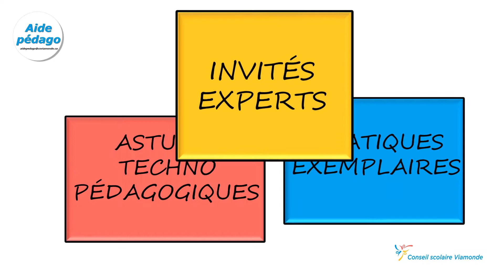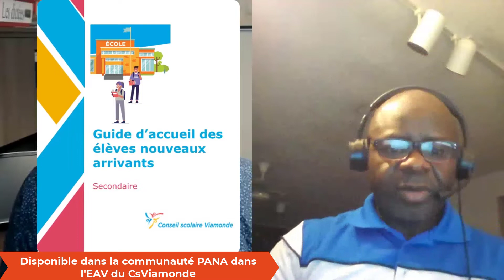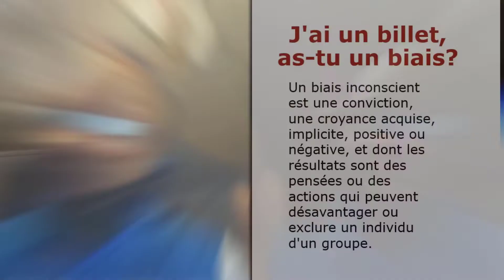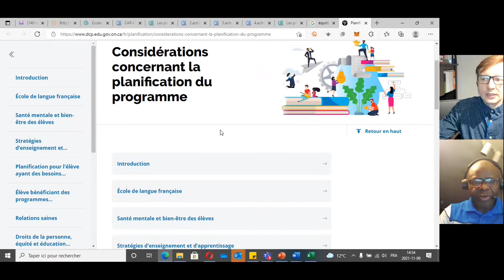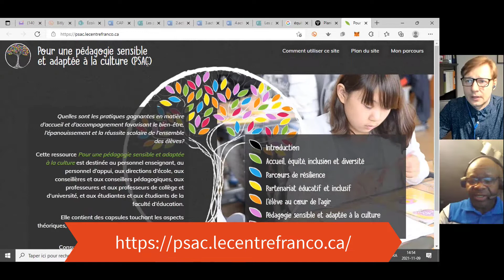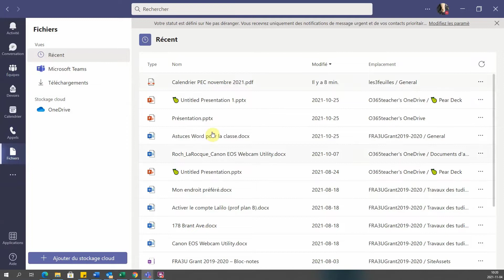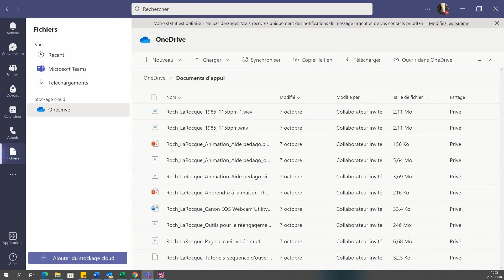Indicatif présent 12 11 2021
L'émission hebdomadaire pour explorer les idées en éducation, les nouveautés et les questions de la part du personnel enseignant.

Le thème de notre émission aujourd'hui est l'équite et la pédagogie sensible à la culture.
Notre invité et co-animateur: Robert Powo
Astuce technopédagogique : icônes de fichiers dans TEAMS

Pour la liste complète des tutoriels et documents d’appui, allez au
S’il y a des annonces publicitaires au début de cette vidéo, sachez qu’elles ont été ajoutées par YouTube selon leurs nouvelles conditions d’utilisation Nous ne participons pas au Programme Partenaire YouTube et cette chaîne n’est pas monétisée.